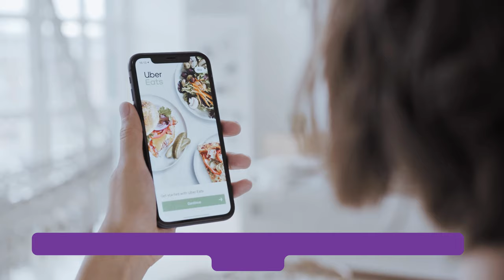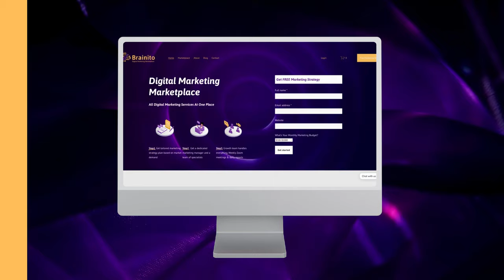Marketing Strategies For Donut Shop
Donut shops are a staple in the food industry. They've been around for decades and they're still going strong. If you're thinking of opening one, it's important to know that there are different marketing strategies you can use to get your business off the ground.

✅ Create appetizing profiles on Facebook, Instagram, and Tiktok: Social media marketing is an important part of digital marketing which allows you to reach out to more customers on a global scale. You can create an appealing profile on Facebook, Instagram, and Tiktok by adding attractive pictures of delicious donuts with interesting captions that describe their taste and flavor. This will help you reach out to more customers who love eating donuts and will come to your shop for their breakfast or snack time!

✅ Invite local food bloggers and lifestyle influencers to the doughnut shop: Food bloggers and lifestyle influencers are great people to get in touch with if you want to promote your donut shop online. They have thousands of followers on social media platforms like Facebook, Instagram, Twitter etc., so inviting them to the donut shop can help you reach out to more people and make them aware of what kind of donuts you serve at your place.

✅ Expand your assortment to include sugar-free, gluten-free, and vegan Donuts: Many people prefer sugar-free donuts because they are healthier than traditional ones made with sugar. If you have an assortment of both types of donuts in your store, you will be able to satisfy everyone's taste buds!

✅ Have something appealing to children, such as an inflatable jumping castle: Children love jumping castles and other inflatable toys! If you have room in your store for such an attraction, then this could be an excellent way for you to attract new customers who may not have considered visiting your store otherwise.

✅ Run social media giveaway campaigns often: Social media giveaway campaigns are one of the best things you can do for your business. They give you an opportunity to engage with your customers and build loyalty with them by offering freebies or discounts when they follow you on social media or like your page.

✅ Create birthday party packages and market them on social media: You can create birthday party packages that include balloons, decorations, treats for all ages, etc. This will help you gain more exposure for your brand since people will be posting their photos after attending the party and tag your business page in their posts. You should also consider offering discounted pricing if someone purchases more than one package at once or if they refer their friends and family members who purchase packages as well!

You can use retargeting ads to advertise on Facebook, Instagram, Google AdWords and other social media platforms. Retargeting ads allow you to show your customers exactly what they were looking at or what they have previously bought and remind them to come back and buy more!

✅ Sell donuts using food delivery applications such as ubereats and deliveroo: If your customers like your product, they will order more often. If they order more often, you will get more profit. Food delivery apps offer an excellent way to increase sales as customers can order their favorite donut right from their homes or offices. They do not have to go out of their way and wait in long queues just to get their hands on some delicious donuts. You can also use these apps to advertise your business and gain new customers who might not know about your shop yet, making it easier for them to find you when they want something sweet or savory.

✅ Offer corporate gift packages during the festive season: During Christmas season, companies will often send out corporate gifts to their clients and employees. This is because these gifts show appreciation for their hard work throughout the year. If you have some extra time on your hands (because business is slow), offer corporate gift packages during this time of the year!

✅ Be creative with your marketing offers: Waterpark tickets will be given away every day in a random drawing: Waterpark tickets will be given away every day in a random drawing for those who purchase a dozen donuts. You can also offer free coffee with any dozen donut purchase or something similar to get people into the store and buying more than just one dozen donuts. This will help increase sales volume.

If you are looking for Digital Marketing Services for Donut Shop, Check

Find all digital marketing services at one place!